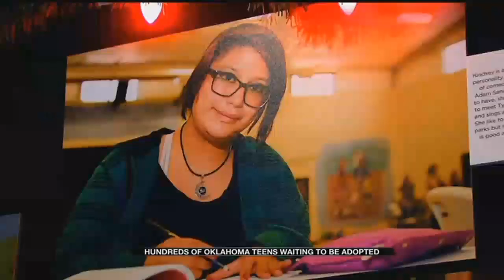OK Family Fosters Hope For Dozens Of Teens In DHS Custody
ᐸpᐳThe Oklahoma Department of Human Services says each year nearly 300 teenagers age out of the system without being adopted or reunited with their biological families.ᐸ/pᐳ